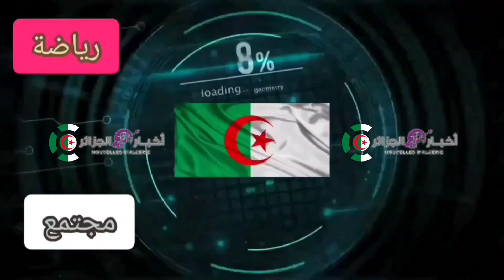ملعب براقي عنابة الدويرة وهران قسنطينة مشاهد رائعة من السماء ليلا ونهارا